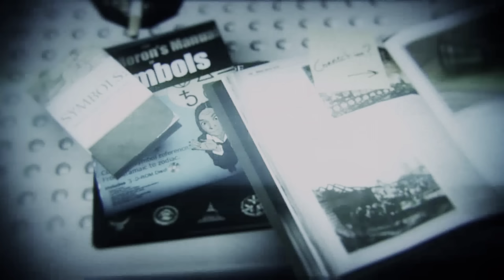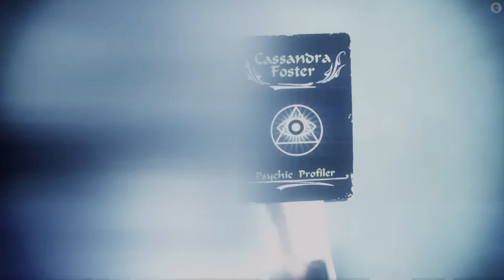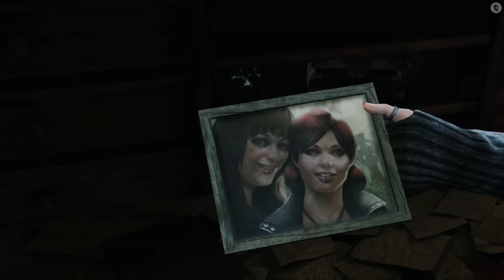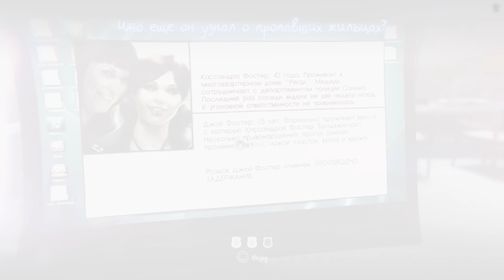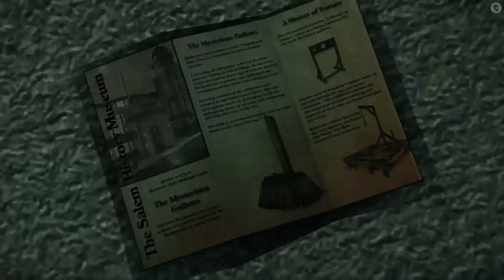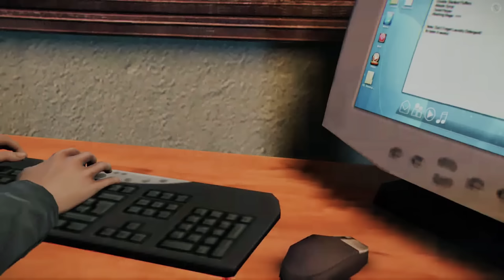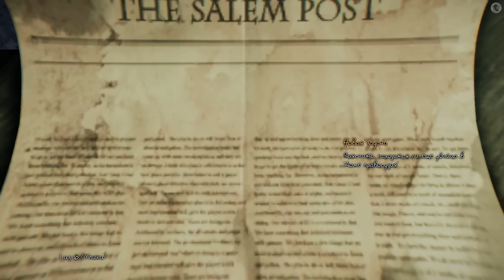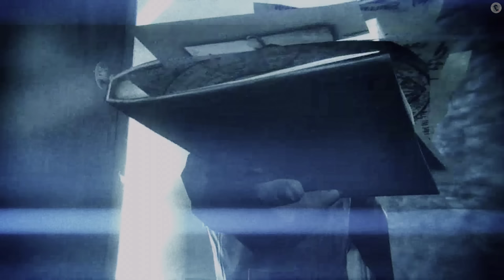Murdered: Soul Suspect Игрофильм на русском ● PS5 прохождение без комментариев ● BFGames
Действие игры разворачивается в городе Салем, штат Массачусетс. Детектив с криминальным прошлым Ронан О’Коннор расследует серию жестоких убийств, совершённых маньяком, известным как «Звонарь», который убивает молодых девушек (причём самыми разными способами — сжигает их заживо, топит, обрушивает на них тяжёлые предметы) и умудряется не оставлять за собой никаких улик, способных его идентифицировать — только по редким свидетельствам удаётся установить, что это мужчина в ветровке с капюшоном на голове.

Игра Murdered: Soul Suspect, была пройдена, записана и смонтирована в ИГРОФИЛЬМ автором канала - BFGames. Видео состоит из игровых катсцен, ярких геймплейных моментов и диалогов основной сюжетной линии.

Оборудование BFGames:

ПК
Материнская плата MSI Z390-A PRO
Процессор Intel Core i5-9600KF (3700Mhz/LGA1151/L3 9216Kb)
Оперативка Kingston HyperX Fury DDR4 DIMM 3000MHz PC-24000 CL15 - 32Gb KIT (4x8Gb)
Видеокарта GigaByte GeForce GTX 1660 Ti AORUS 1890Mhz PCI-E 3.0 6144Mb 12000Mhz
Жесткий диск Western Digital 500Gb WDS500G2B0A
Карта захвата Avermedia Live Gamer 4k GC573

Playstation 5 DE